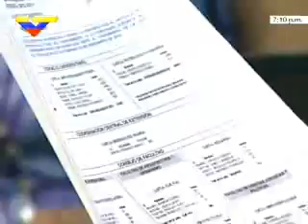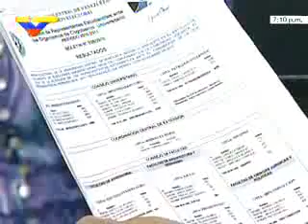Boletas robadas y votos mal contados en elecciones de UCV manejadas por empresa privada